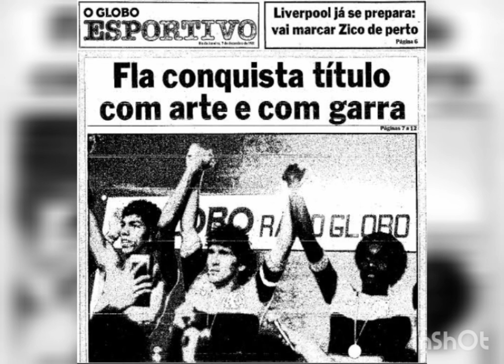Carioca 1981 - Flamengo levanta a taça e o Vasco é vice pela 5ª vez seguida!